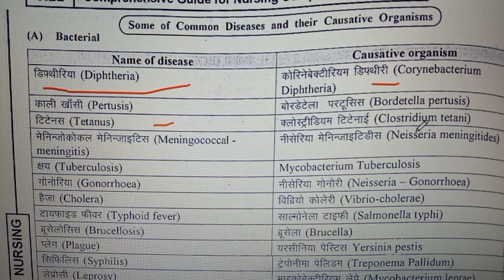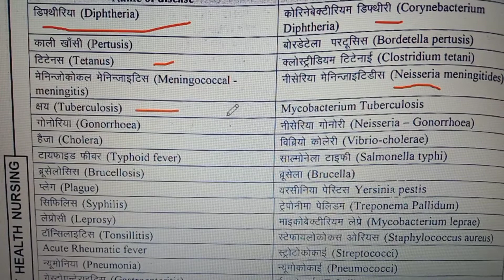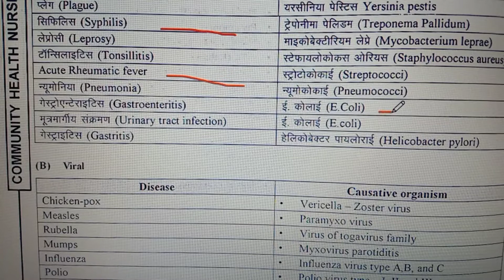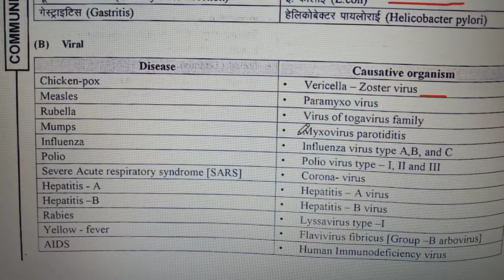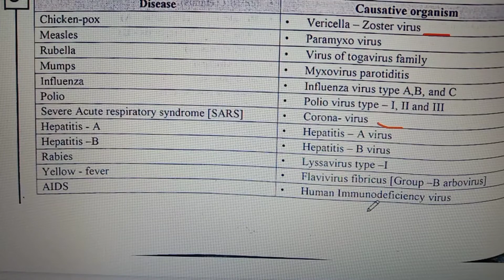SOME COMMON DISEASE AND CAUSITIV AGENT कुछ सामान्य रोग और कारक एजेंट